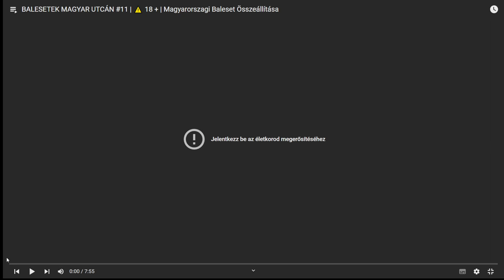Nézzük együtt videó-BALESETEK #5